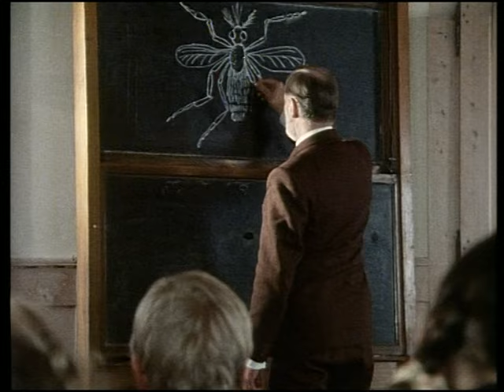Spuren im Schnee (christliche Filme, ganzer Film deutsch)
Der 13-jährige Lucien wird mitschuldig am Absturz des kleinen Dani. Dieser überlebt zwar den Unfall, ist aber seither gehbehindert. Danis ältere Schwester, Annette, wird von Wut und Rachsucht verzehrt. Sie lässt nichts unversucht, um ihrem Klassenkameraden Lucien zu schaden. In der Schule und zu Hause gemieden, zieht sich Lucien mehr und mehr zurück. In dem alten Holzschnitzer, der hoch oben in den Bergen wohnt, findet Lucien einen Gesprächspartner und Freund. Durch ihn erfährt er eines Tages von einer Möglichkeit, wie Dani wieder gesund werden könnte. Lucien setzt sein Leben aufs Spiel, um Dani zu helfen.